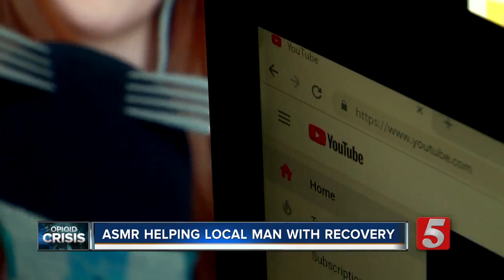ASMR videos helping local man with recovery from opioid addiction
It does not completely stop someone from using drugs or drinking alcohol, but one Nashville man said listening to certain YouTube videos is helping him with his recovery.